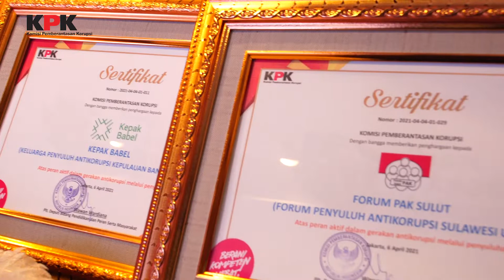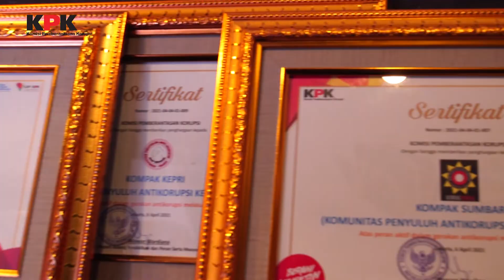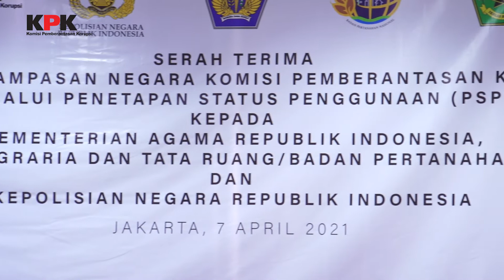KPK 24JAM | PEKAN PERTAMA, APRIL 2021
KPK 24 Jam adalah rangkuman kegiatan penindakan, pencegahan, maupun kelembagaan Komisi Pemberantasan Korupsi dalam sepekan.

Pekan pertama April 2021, KPK terima relisensi dari  Badan Nasional Sertifikasi Profesi (BNSP). KPK juga menyerahkan barang rampasan dengan total nilai Rp 29,5 miliar kepada Kementrian Agraria dan Tata Ruang, Kementrian Agama dan Kepolisian Negara Republik Indonesia.

Pada pekan pertama April 2021, KPK juga  mengamankan pemilik PT BLEM sekaligus tersangka “SMT”. Tersangka SMT masuk ke dalam Daftar Pencarian Orang atau DPO terkait dugaan suap pengurusan terminasi kontrak di Kementrian ESDM.

Akun Youtube Resmi Komisi Pemberantasan Korupsi.